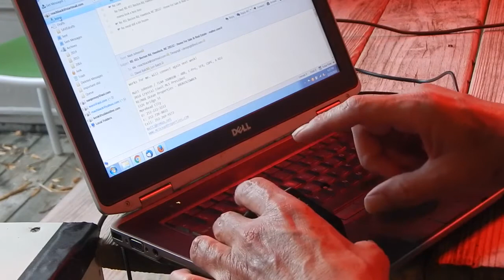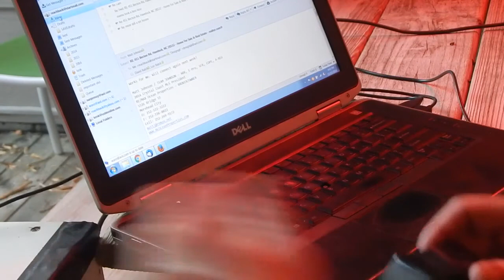iamresearch @ G4 -- 1115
unedited reachback review.. //